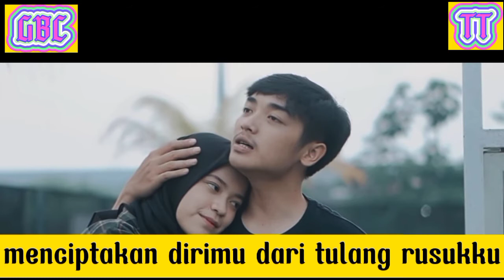BERSYUKUR MEMILIKIMU lirik Isqia hijri ft tri suaka